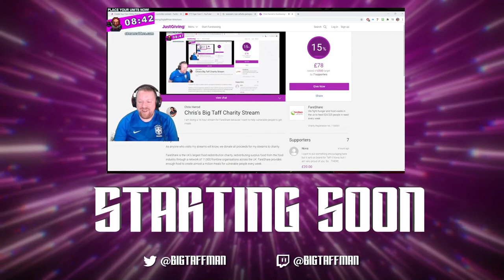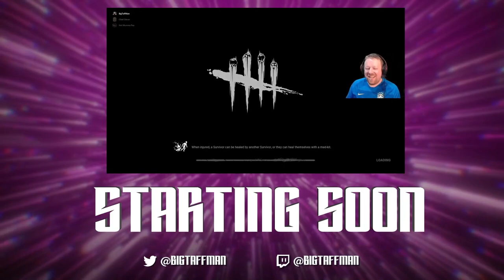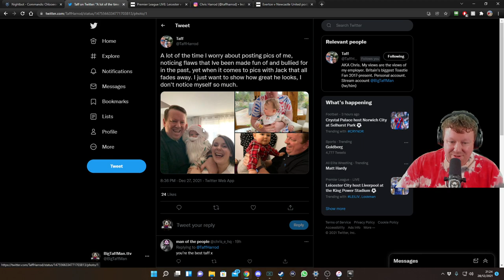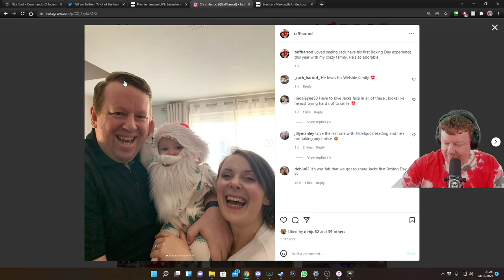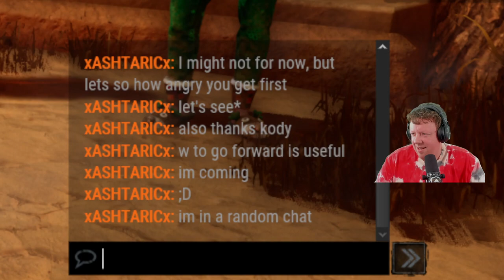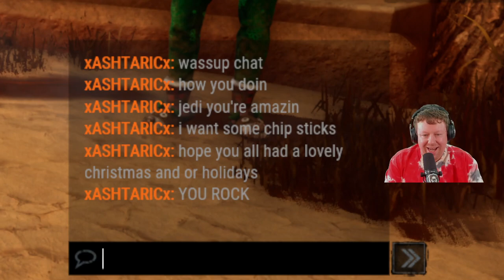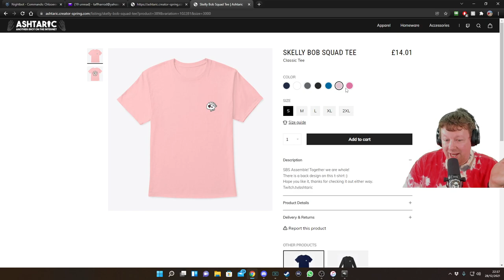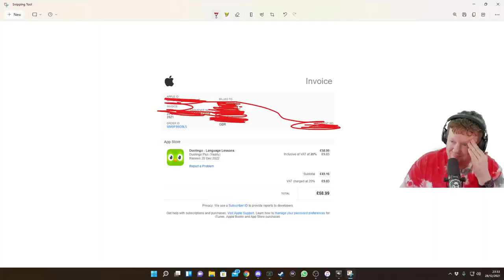Back on the grind, joined by Cloe! Dead by Daylight - BigTaffMan Stream VOD 28-12-21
I was just chilling playing some DBD when Cloe randomly joined mid way through the stream for a few games!

Games : Dead by Daylight

Timestamps
Go Live - 0:00
Stream Start - 6:28
Dead by Daylight - 14:33